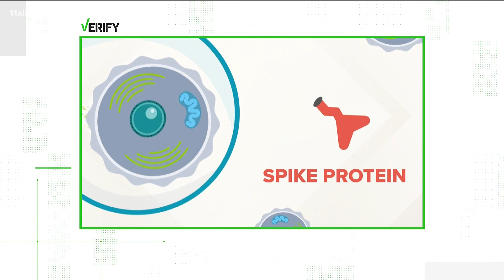VERIFY: Do the COVID-19 vaccines alter your DNA? How mRNA process actually works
An Emory expert explains how things actually work.